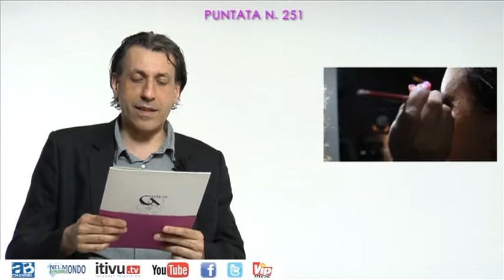Lancio della puntata n° 251 di Gstyle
Di seguito i contenuti della puntata n° 251 di Gstyle:

1.   Penelope a Mare - Inaugurazione - 05/06/2015

2.   Piper Club - 50° Anniversario - Immagini ed Interviste - 17/02/2015

3.  "A Gift For You" - Set Fotografico per Futuri Sposi - 10/05/2015

4.   Shooting Fotografico - Giulio Gennari Studio - 09/03/2015

5.   Ospite in studio Kristian Sorbello - Lancio Evento "Pescara White Wedding" - 1° parte

6.   "Sì Sposaitalia Collezioni" - 22-25/05/2015 - Promo

7.   Drone - Wedding Mix - Giulio Gennari Studio

Una Produzione